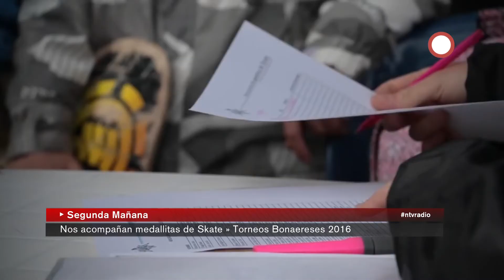NTV Radio | Segunda Mañana | Medallistas de Skate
Nos acompañan medallistas de Skateboarding de los Juegos Bonaereses 2016 en Segunda Mañana

Escuelita de Skaters Batapark del Batallón Municipal
Skater Elias Cejas
Skater Lulo Lescano

Entrenador Gabriel Paz

NTV Medios | Cooperativa de Tortuguitas